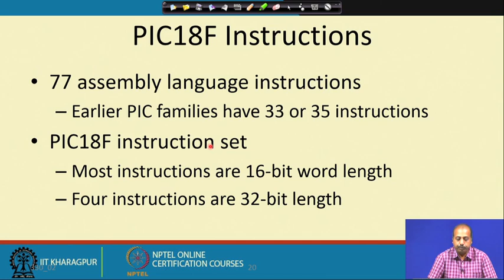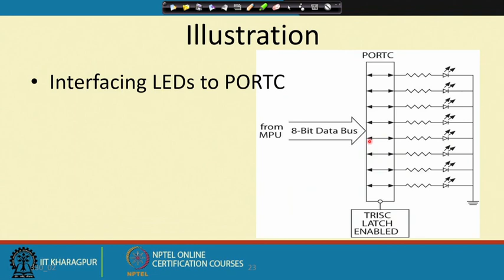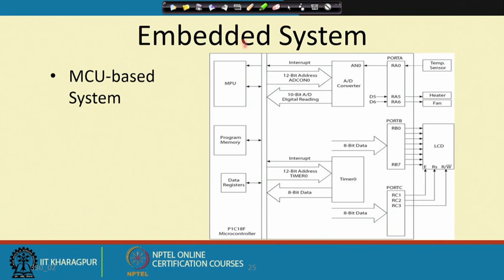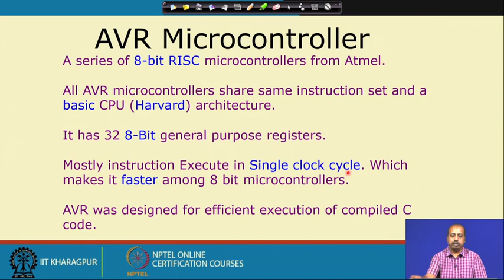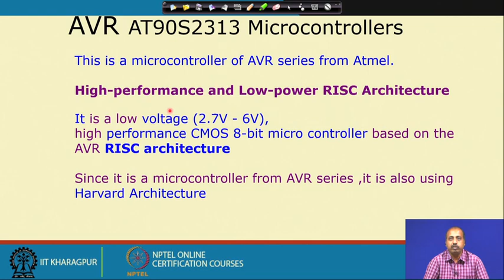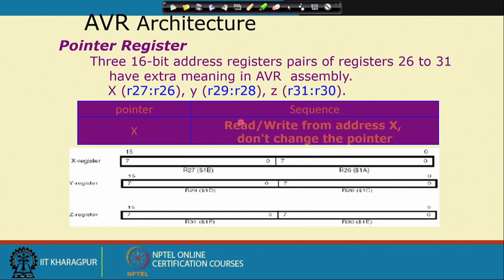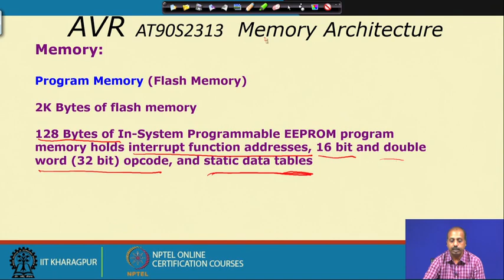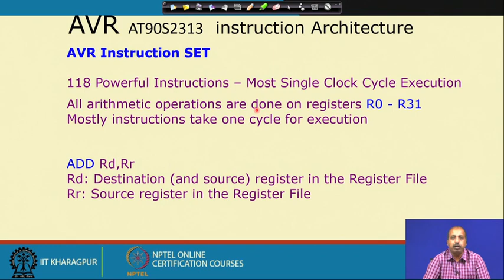mod10lec50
To access the translated content:
1. The translated content of this course is available in regional languages.
 2. Regional language subtitles available for this course
 To watch the subtitles in regional languages:
 1. Click on the lecture under Course Details.
 2. Play the video.
 3. Now click on the Settings icon and a list of features will display
 4. From that select the option Subtitles/CC.
 5. Now select the Language from the available languages to read the subtitle in the regional language.